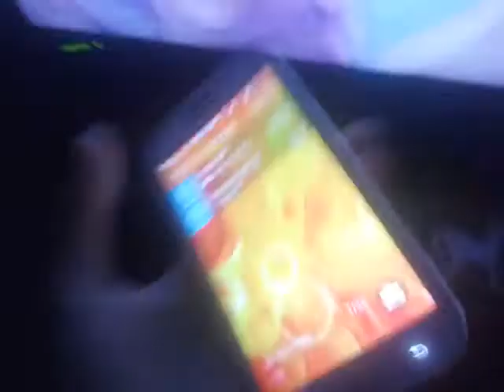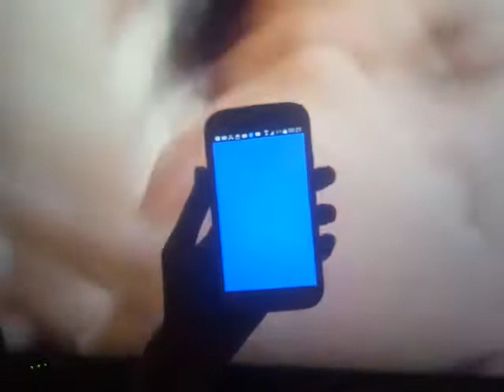The Legends of Dane - 23 maggio 2020 - Yes! This thing - Meizu phone - Video 6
Video della notte tra il 23 e il 24 maggio 2020. Sabato sera. Ora! Momento.
Video of the night between May 23 and 24,2020. Saturday evening. Now! Moment.